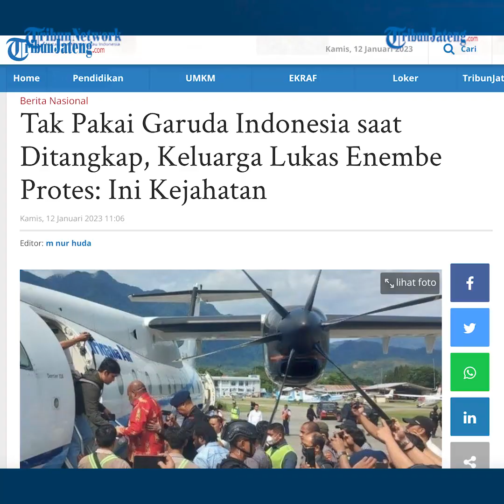Keluarga Protes Lukas Enembe Tak Diterbangkan Pakai Pesawat Garuda Indonesia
Pihak keluarga protes Gubernur Papua Lukas Enembe tidak dibawa ke Jakarta menggunakan Maskapai Garuda Indonesia. Lukas Enembe diterbangkan dari Papua ke Jakarta menggunakan maskapai Trigana Air dan dikawal Komandan Satuan (Dansat) Brimob dan Irwasda Polda Papua.